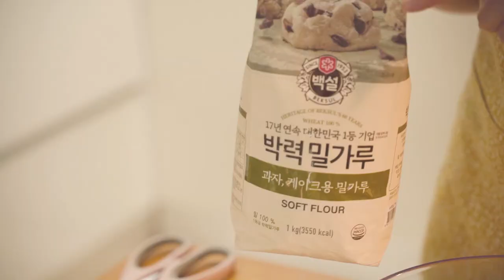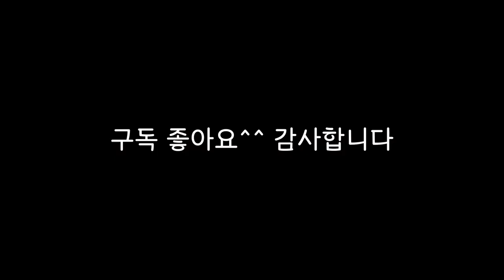[요리모음] 쌀쌀한 날에 땡기는 수제비, 김치전, 굴라면 한번에 보세요 :)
안녕하세요~ 아침식탁입니다^^
아침식탁이 달밥이었을 시절 영상을 모아보았어요!

감자수제비 / 김치전 / 대파라면 / 굴라면 / 매운라면

여러분, 아침식탁의 구독자가 벌써 1840명이 되었어요~
오아앙 곧 2000명이 되버리면 어쩌죠?
으헤헷 정말 기분이 좋아요!
그런 의미로(?) 밀가루 요리 영상을 몇개 모아 봤습니다
감자수제비가 떠오르는 계절입니다~ 으아 조만간 한번 만들어 먹어야겠어요!
오늘도 영상 보러와주셔서 정말 감사합니다 여러분!
행복하고 즐거운 10월의 마지막 주말 보내세요 :)